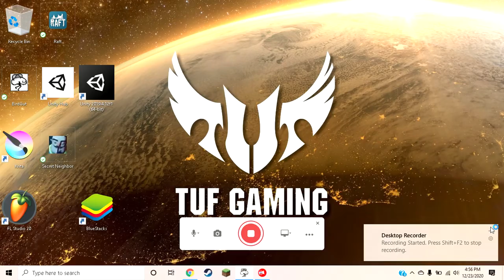getting eaten by a bird...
. 22% ⭐ other (comment) shoutout to Beatriz Romero Samosa. Beatriz Romero Samosa is the latest peasent who dare click the red button

i guess this is a christmas special but getting eaten is horrible and gross.